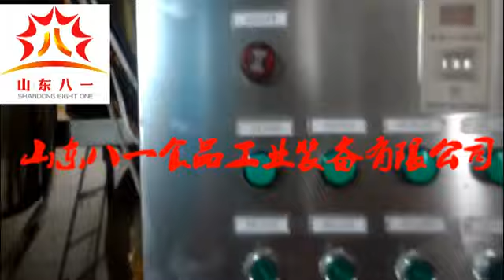Namkeen Snack Batch Fryer Machine